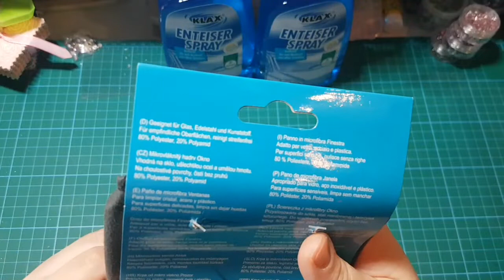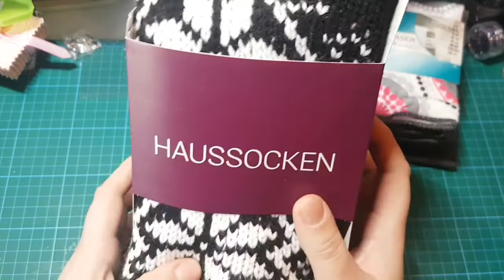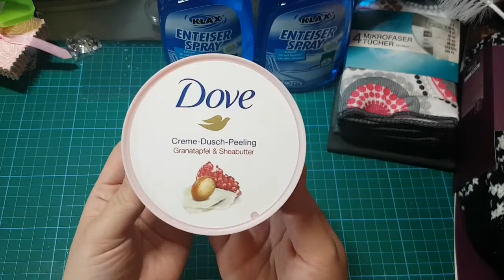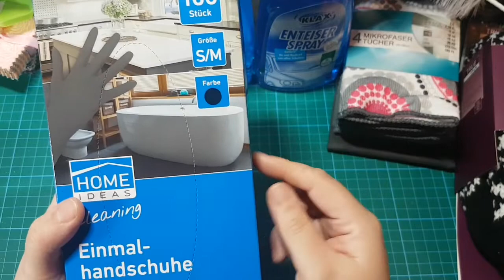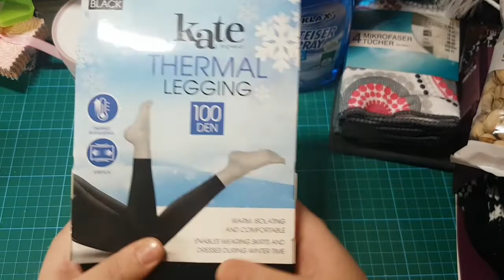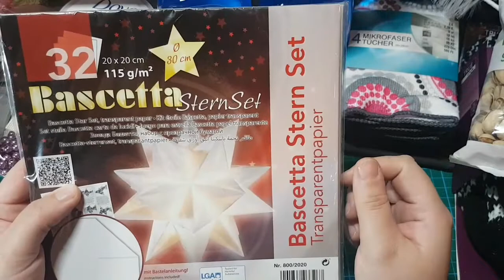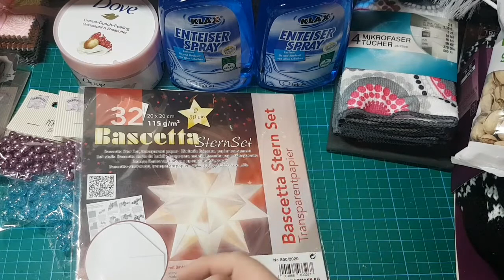Haul Haushaltszeug/ Bastelkram